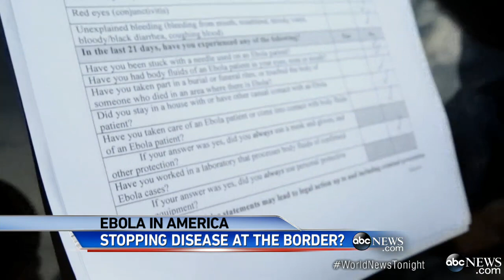Containing the Ebola Outbreak and What Travelers Should Expect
What the CDC is doing here at home and abroad to stop the spread of the deadly virus.